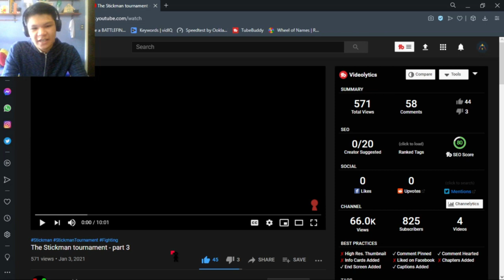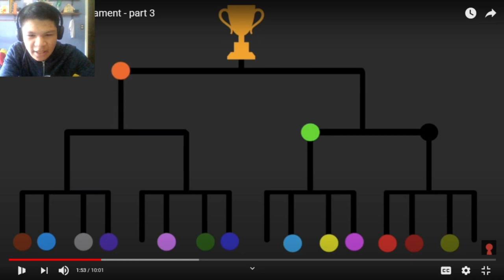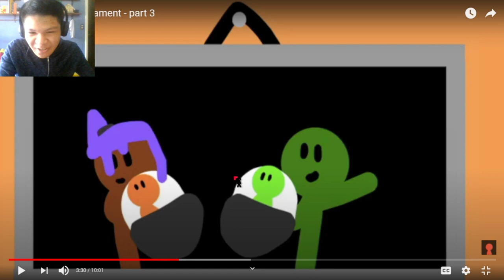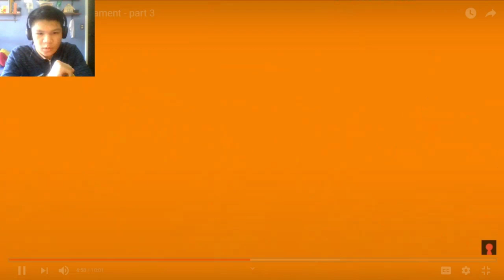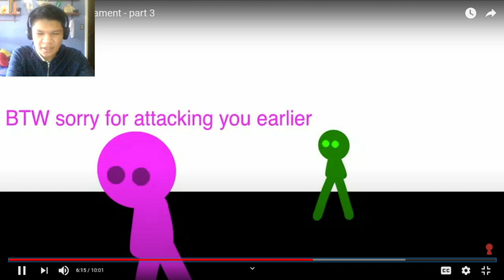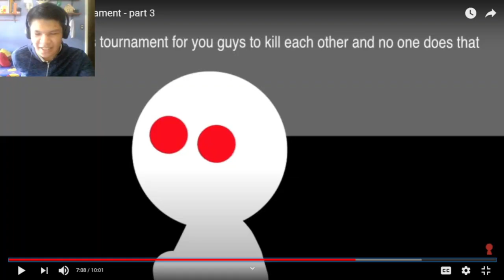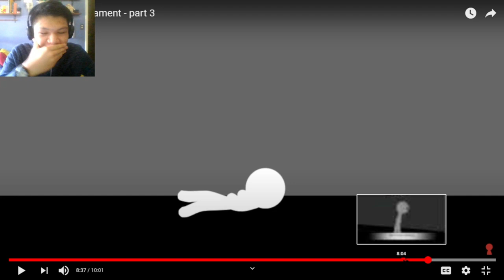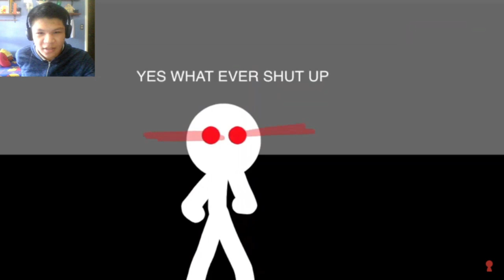The Stickman tournament - part 3 | [REACTION] (#45)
Advance Congratulations on reaching 1000 subs Team Stickman, I'm looking forward to see more of your stick animation videos.

Music Background:
AVM SHORT EP.16 Note Blocks- Green's Jam